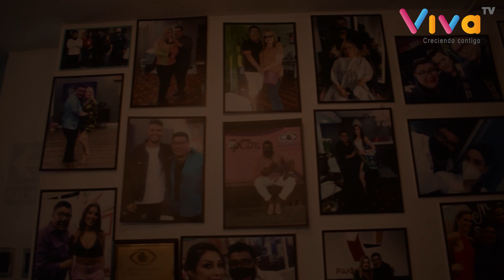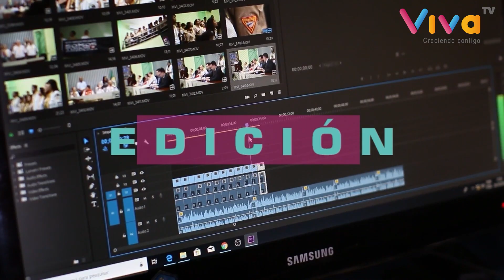DRA. DANILA VILLEGAS - PSICOLOGA, estado emocional en 28 JULIO